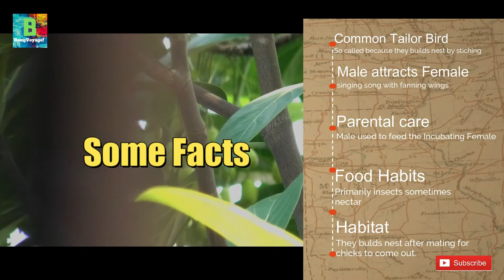The Mating Calls of TailorBird| টুনটুনির কথা || টুনটুনির ফুলশয্যা | BongVoyage!Wilds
BongVoyage!Prime is not only a channel it's more than that.In today's video you will get something more. To know more please go through below:-

Description
In today's episode we will watch the Tailorbird  and its mating Calls.Tailor bird get their name from the way their nest is construed. Tailor birs building the nest pouch, stitching songbird , stitching the large leaves. Popular for its nest made of leaves "sewn". tailorbird (Orthotomus sutorius) is a songbird found across tropical Asia The edges of a large leaf are pierced and sewn together with plant fiber to make a cradle in which the actual grass nest is built.
We will also  watch the Tailorbird  How Tailor bird sings attracts its partner during breeding . BongVoyage!Wilds put
the viewers to watch the nature closely.

Narrator
Prabesh

Music
Tanmoy

D.O.P
Prabesh

Location
 Kolkata

Production
SB sTuDio

Prabesh